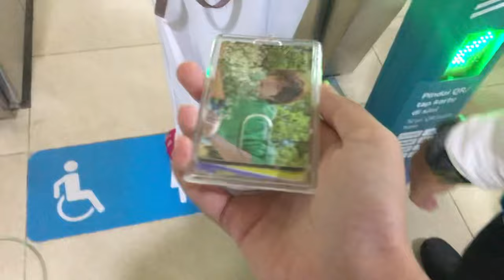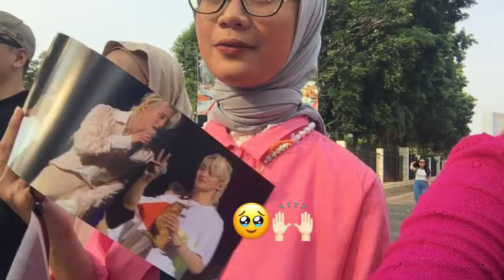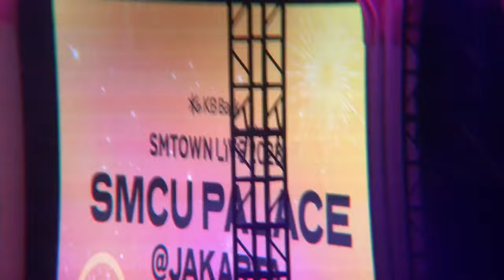CONCERT VLOG: KONDANGAN & FULL BATIK DI GBK!! Konser SMTOWN Jakarta, setelah 11 tahun nunggu🥹🩷